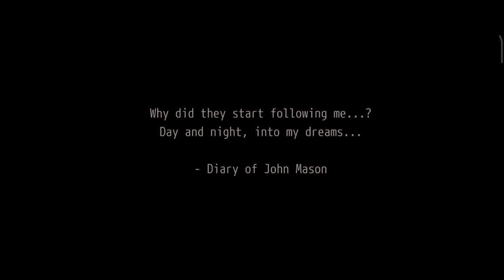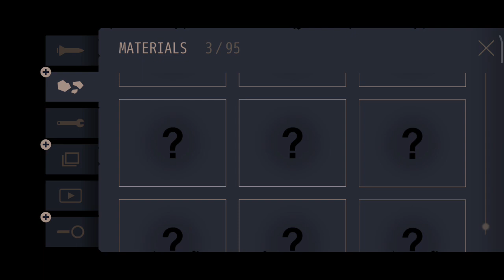Melihat dan Mendengar "GHOST", Sebuah kutukan atau 'Gift'⁉️ | OPUS: Rocket of Whispers Indonesia #2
Kesel pastinyaaa sih diikutin sama 'GHOST' atau arwah gentayangan kali yaa kita nyebutnya. Tapi kalo harapan tinggal di diri kita? Pasti bingung jugaa sih. Kira2 kelanjutannya gimana yaa? Wait for the next video!